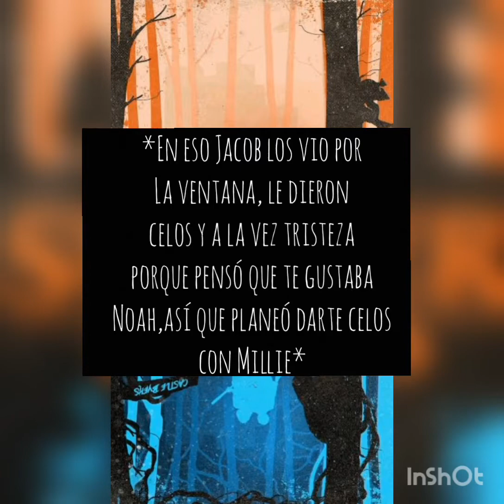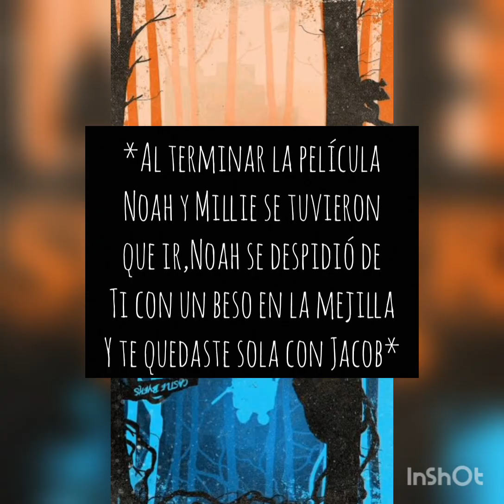Imagina con ✨Jacob Tremblay✨ Cap 6 {Quedate el final,el último texto va re bien con la canción}